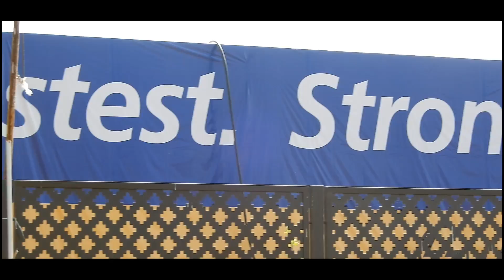Visit to The Statue of Unity | World's tallest statue | Gujarat Tourism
On our two day short road trip in Gujarat, we explored places like Dakor, Pavagad, Nilkanthdham Poicha and The Statue of Unity near Sardar Sarovar Dam.

Gears used : Nikon A900, Xperia Xa ultra

Song: Dj Shahmoney- Indian Fusion (Vlog Music No Copyright)